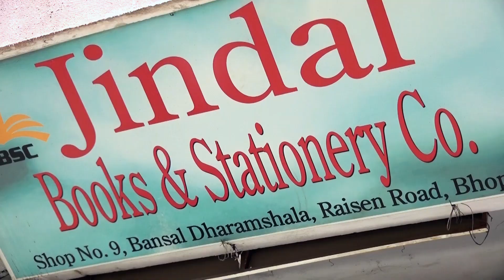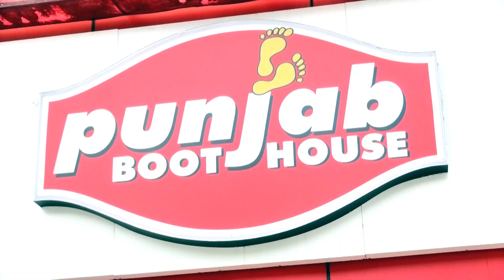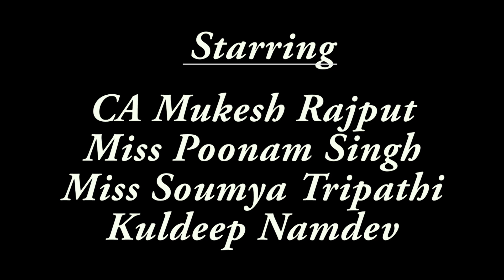बहन ने अपने भाई को पढ़ाने के लिए जो किया उसे देखकर आपकी आँखे भी रो देगी | CA Pass| CA Mukesh Rajput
This heart touching film is about a girl new paper selling for study his brother...
 Poor Student Heart Touching Video | News Paper Selling Students |